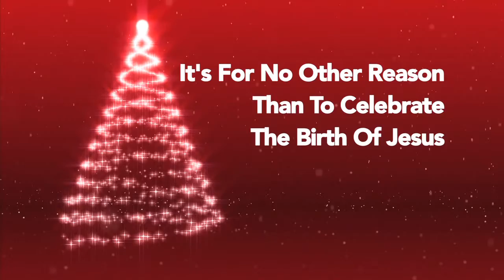Weekly Announcements 11-20-16